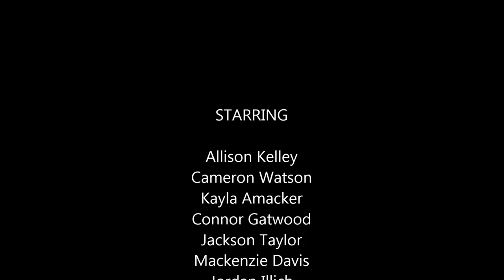Mrs. Collier, Teacher of the Year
Students described why they LOVE Mrs. Collier.